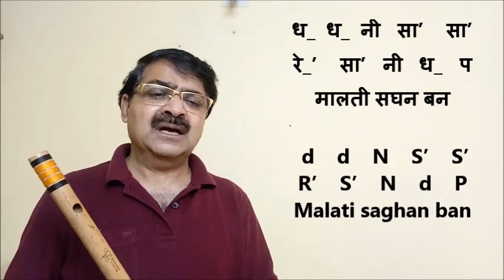Bhairav | Bada Khayal | Vilambit Jhaptaal | Aaj Nandlal Sakhi | Tutorial | Flute CK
A pdf file of Notation of this Tutorial is available

A pdf file of the Notation of Chhota Khayal Teen Taal Madhya Lay, " Bolo Shiv Shiv baani" is available here on this

This is a Flute Tutorial of raag Bhairav Vilambit Bandish 'Aaj Nandlal Sakhi" , in Vilambit Jhaptaal. This Bandish is equally benificial for Vocal Students also. Explained here in a very exhaustive manner, so that every one can easily understand and learn it.

Your suggestions are wel comed. Thank you.

Dt. 03/02/2021, Wednesday.